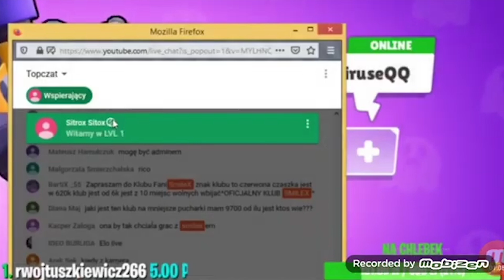NOOBEK LATAŁ NA FILMIE PALIONA i SMILESLOW PRZEKLNĄŁ NA LIVE | NAJWIEKSZE WPADKI YOUTUBERÓW